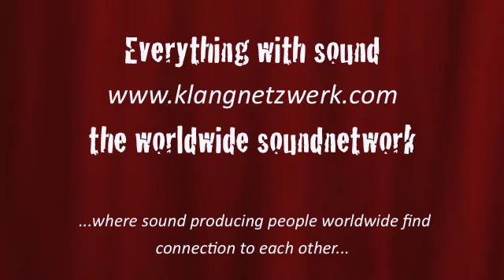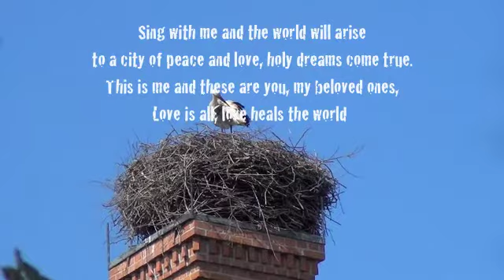Klangnetzwerk - Worldwide Soundnetwork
Die weltweiten Klangvernetzungsabende, welche seit Mai 2012 und seit 2016 im Mondrhythmus Neumond - Vollmond alle 14 Tage stattfinden, sind für viele Menschen zum ganz besonderen Ereignis geworden. Egal ob Zuhörer oder Spieler, jeder ist auf seine Weise mit seinen Erfahrungen an diesem weltweiten Ereignis beteiligt.
Im weltweiten Klangnetzwerk kann jeder mit machen. Du kannst zu einer Veranstaltung in deiner Nähe gehen, selbst Veranstalter werden oder für dich zu Hause einfach mitschwingen.

Welcome to the soundtemple-interconnectedness
Participate in our soundnetwork all over the whole planet !
Where sound producing people worldwide find connection to each other.
The crystal sound temple has made it his mission, among other,to interconnect many sound temples worldwide. Therefore we launched the worldwide sound network, which might expand and extend more and more now. Our sound network continues to grow.